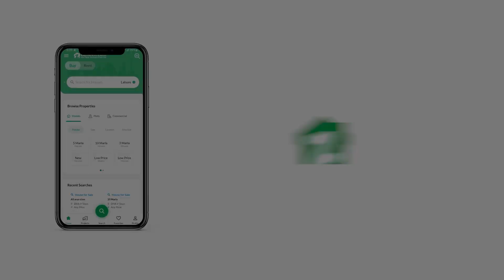133 SQYD FLAT FOR SALE IN PHASE 8 DHA KARACHI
SEA FACING FLAT AVAILABLE FOR SALE
PANORAMA
1200 SQ FT
1 BED
30% ON BOOKING
POSSESSION AUGUST 2025
INSTALLMENT EVERY 3 MONTHS ONLY 5%

SEA FACING

FEATURES
Sports facilities and jogging tracks.
Beautifully carved park walkways.
Dedicated public open spaces including promenades, parks and plazas
Access to 5 star hotel, retail area
and mosque
Retail area includes leisure activities,
restaurants and convenience stores
Access to common beaches
Car off areas at entrances

Amenities
Kids play area
Multipurpose hall
Gymnasium
Communal barbecue area
Children pool

Features
Three high speed elevators for each tower
One service lift cargo
Dedicated car parking
CCTV security in common areas
Entry phone system (Intercom)
High speed internet
Mailbox for each apartment
Voice communications
Fire protection system for every floor and car park
Maintenance and facility management service
External cleaning and sweep service

Finishes
High level ceilings in all rooms
High quality finishes throughout
Fitted wardrobes in each bedroom
Designer fitted kitchen
Marble kitchen countertop
Imported stainless steel sink with mixer tap
Ceramic floor tiles and skirting
Master bathroom - tempered glass shower
compartment and a bathtub with double vanities
High quality imported sanitary fixtures and fittings.

Victory Group Real Estate consultant is the authorized dealer in specialist in EMAAR & HMR Karachi